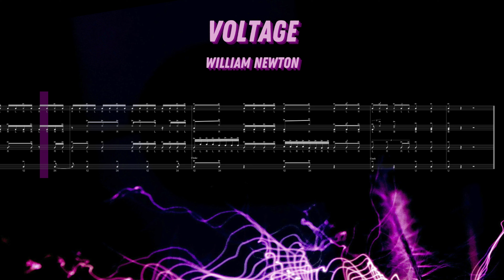Voltage by William Newton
"I wrote Voltage during my first year of teaching the drumline at Shenandoah University. The goal was to create a high-energy, electrifying way to start the pregame show/football game. When performing this, I highly recommend creating vocals to help enhance the experience of this cadence for the football crowds!"